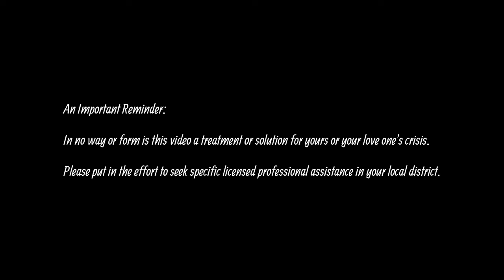If you feel unworthy of love, watch this.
Although in no way, shape or form this video is a treatment or solution to your respective crisis, but to anyone who can relate to the topics discussed in this video, just know that you are not alone. Please take the first "hardest step" to speak to a trusted love one or professional. Put in your best effort to seek for the best help you can get. The dark times will pass eventually and make you stronger and wiser.

PS: Thank you Gimmert for sharing your story.

Please help leave a 👍 on the video if you have enjoyed it. Every click matters!

Be a Sponsor of this VOD & be credited in the description

Send Neuro a Steam game to play
► Steam ID: 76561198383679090 / neuroisdelicious / neuroisscared
(Gifter will be credited accordingly when game is being showcased)

Surprise Neuro with a gift via her Amazon Wishlist